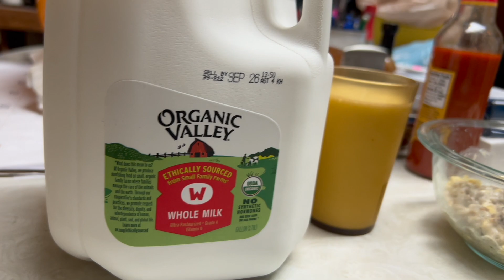1 Year on YouTube - Day in the Life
Having spent the last year making YouTube videos, among other things, I thought it sensible to commemorate the "anniversary" by making another 'day in the life' video.

It's always a pleasure spending a day doing the things I love most with people I love, and I'm glad that I'm able to share it with you.

Much of my time is spent engaging in recreational activities: rock climbing, contrast therapy, skateboarding, etc. What you see in this video is not representative of my everyday conduct, but instead what I wish each day were.

The only thing that's missing is that I didn't find an opportunity to share the Gospel while I was out and about. Better stated: I didn't create an opportunity to share the Gospel on the day this video was filmed.

I hope the tidbit at the end will encourage you to consider deeply what it is that God has done for you through His Son Jesus.

That's all I really hope for any of my videos here to accomplish.

Love you & hope to hear from you soon.

Xoxo.

Featuring:

David Giorgi
Xzorn
Sam Taylor
Lulu Johnson
Lucas
Tilda Will
Andy Kaminsky
Elijah Akerly
Kyle Damien
Nick Zelenak
Ryan Orlando
James Accurso

Chapters:
00:00 Intro
01:10 Driving to Sauna
01:57 Climbing Gym
05:18 Skateboard
08:47 Goodbye